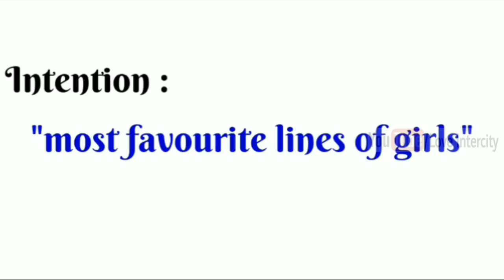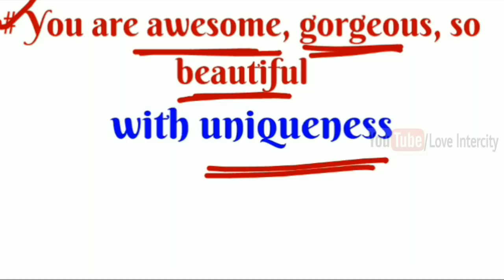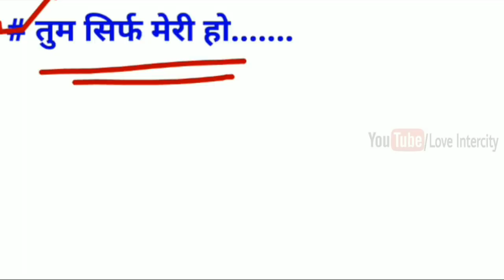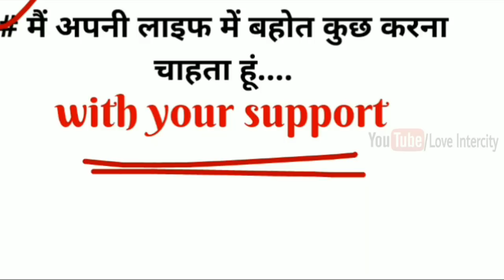किन बातों से लड़कियां प्यार में घायल हो जाती हैं, सब कुछ लुटाने को तैयार रहती हैं-Psychological tips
Namskar doston,
                                   Is video mein hamne किन बातों से लड़कियां प्यार में घायल हो जाती हैं, सब कुछ लुटाने को तैयार रहती हैं-Psychological love tips in Hindi by loveintercity ke baare mein baat ki hai jinhe yadi aap thik se follow karte hain toh aap ek sachhe Pyar ko khone se bach sakte hai aur saari umra happy reh sakte ho.

COMMENTS √

                               2k  likes